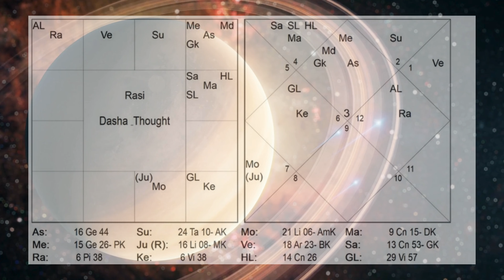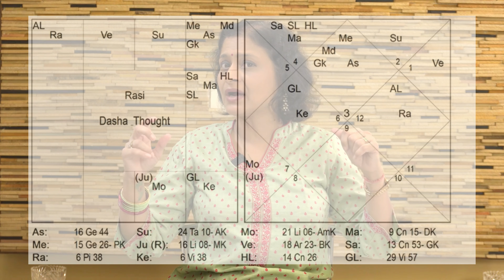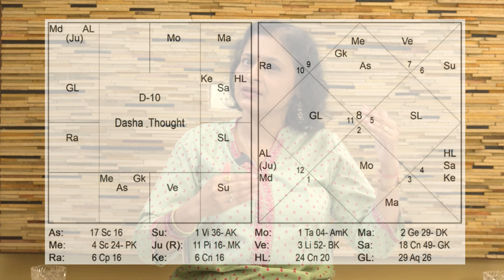D-10 Chart Analysis | Dasha and career selection | business or job | anuradha sharda | career astro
If you are interested in mastering these elements of Vedic astrology, register yourself today.

*Nakshatra analysis
*Past Life analysis
*Prashna analysis
*Panchang analysis
*Spiritual counceling

Astro Anuradha also teaches Vedic astrology and Tarot cards reading. You can learn Vedic astrology in Hindi & English:

*Rahu-Ketu course
*Nakshatra course online
*Panchang course

Please leave your comments, queries & suggestions in the comments section below and share these videos with your family, friends and loved ones to help them to get the best out of vedic astrology.